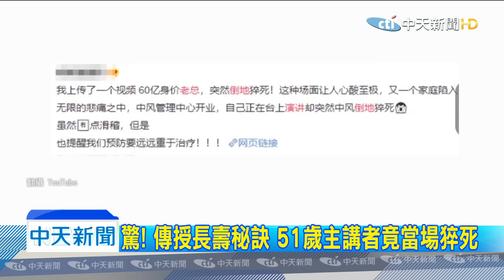20191226中天新聞 驚！ 傳授長壽秘訣 51歲主講者竟當場猝死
大陸一名51歲中年男子上個月在廣東演講，向觀眾傳授保健養生法，並推銷自家的保健產品，不料，下一秒他突然心臟病發作，當場死亡。